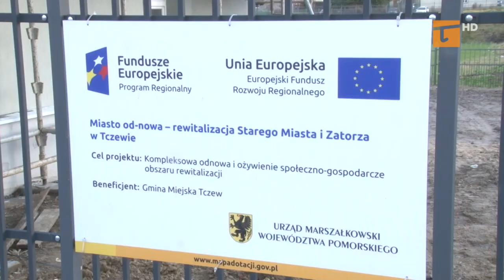Podwórkowa Od-nowa - Tv Tetka Tczew HD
Do 15 tysięcy złotych mogą pozyskać mieszkańcy Starego Maista i Zatorza na rewitalizacją podwórek.